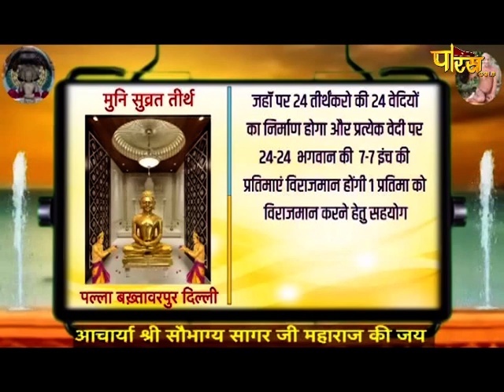आचार्य श्री सौभाग्य सागरजी महाराज | संस्कार वाणी | EP - 250 | Acharya Shri Sobhagya Sagarji M.H